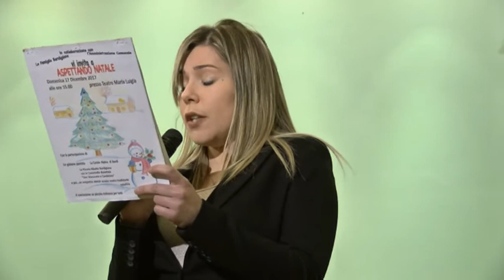BARDI ASPETTANDO NATALE storia famiglia bardigiana